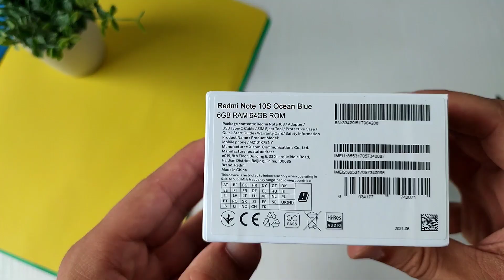نتيجة المسابقة + unboxing surprise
مبروك للفائزين .